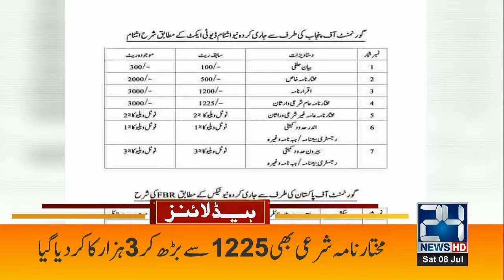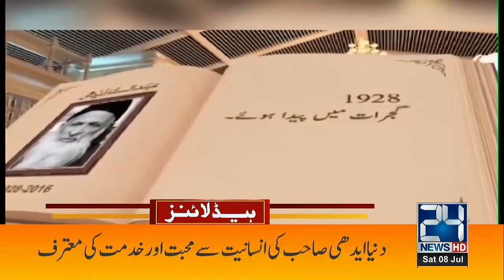Sargodha Terrible Incident | 7 Died | Many Injured | 12pm News Headlines | 24 News HD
24 News HD Is One Of The Leading News Channels Of Pakistan Bringing You The Latest Current Affairs From Pakistan And Around The World.  Live National Assembly ,Senate Session And Current Affairs